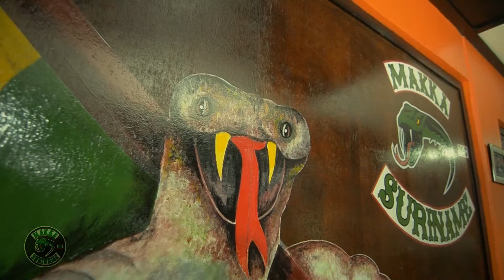Commercial Motorclub Makka III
Commercial Motorclub Makka III by Intersnap Photo Video Advertising